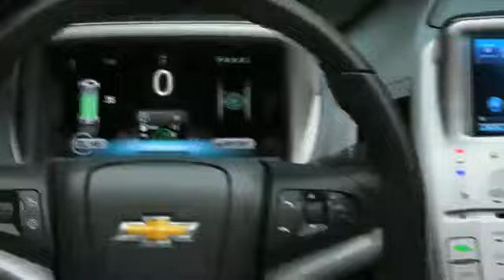Chevrolet Now Commercial.mp4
Chevrolet Now Commercial, Chevrolet Canada introduces Ecologic, a symbol that you are driving one of the most fuel efficient vehicle on the road. Because true innovation comes without compromise. Chevrolet-driving our world forward.